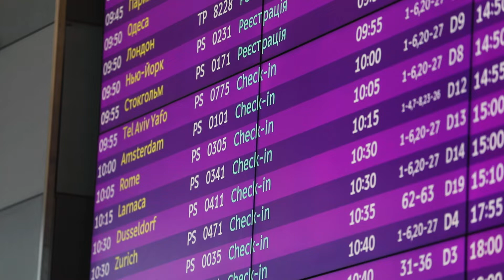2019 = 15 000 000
Тиждень добігає кінця, і нам хочеться поділитись враженнями від надзвичайно приємної події — у вівторок ми зустріли 15-мільйонного пасажира!
Невимовно раді, що Міжнародний аеропорт «Бориспіль» стрімко набирає оберти та щорічно збільшує пасажиропотік. Впевнені, що у 2020 році підкоримо нові висоти.
Дякуємо всім, хто допоміг зробити цей день казковим: Air Astana,  Київська Муніципальна Академія Естрадного та Циркового Мистецтв,  Roman Bondarchuk.
Насолоджуйтесь святковою атмосферою!